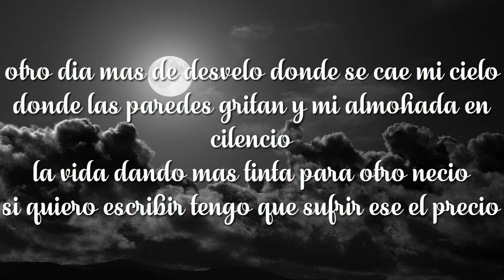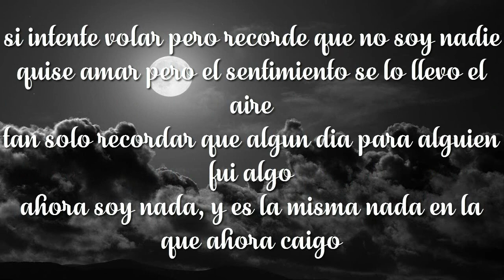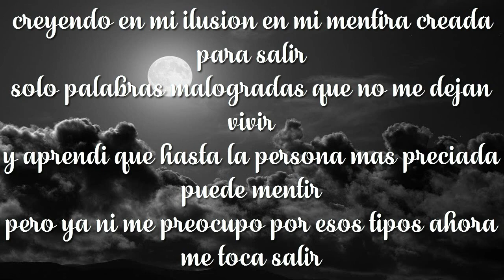Otra noche triste | Rap Depresivo | Letra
Hola a todos :3 espero que les guste este nuevo tema y si veo que gusta saco otros mas asi XD  fue hecho en 3 segundos y grabado en 2 pero la verdad que me gusto mucho como quedo

y en twiter grabado editado y renderizado

si no les gusta el contenido no insulten diganme en q puedo mejorar

IGNORAR ESTO
carrera coches velocidad split second juego castellano español krao kraoesp krao esp agente k agentek velocity black ops 2 II black ops moder warfare 2 3 gran turismo correr carreras serie accidente coque elite coque autos rapido serie coches rapidez trampas armas arma comentado comentar canal nuevo canal diseño tutoriales publico juego juegos xbox 360 720 play 2 3 4 1 one shot play station multijugador free gratis navegador call of duty mando funda tutorial plantilla velocity splitsecond españa latino coque autos m84a1 famas skorpion scar h consola ordenador capturadora hd pvr 2 hdpvr npg real dvd studio III gold logo K televisor sony vegas 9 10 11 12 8 camtasia studio packard bell intel core windows 7 8 xp vista setting brillo renderizado renderizar television televisor grabar hd videos alta calidad twitter cascos tritton internet crash bandicoot mmo multiplayer bateria clasico retro retros recreativos maquinas recreativas montages montajes dibujos dibujo sonido sonidos musica copyright usb episodio gameplays gameplay personalizar photoshop cs 4 5 counterstrike counter-strike counter strike source condition zero conditionzero condition cero condicion cero 1.6 youtube clip clips audio ruido fondo arreglar modificar solucion solucionar juegoscomentados visitas aumentar like likes dislikes hater youtubers crecer pequeño modernwarfare modern warfare instrucciones zombies zombie truco trucos atajo atajos clasicos clasico dinero cod mexico chile venezuela españa spain en vivo stream comentarista directo cod4 cod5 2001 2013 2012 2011 gamers gamer clan clanes comunidad española computer playstation special network exclusivo exclusive amazing cambiando war cambiar trilogia batalla sonido mejorar hz dgh k r a o dfh adf cap web webcam internet url hipervinculo miniatura dibujar dibujo calle bug bugs bo2 black ops II III nuevo intro presentacion disfrutar disparo matar granada duelo por equipos una en la recamara partidaza partida
minecraft, call of duty, call of duty black ops 2, happy wheels, mods de minecraft, tutoriales, como descargar un mod, fifa, dlc, battelfield 3, gameplays, Mi nueva intro, ip server spleef, Smash Bros Craft en Minecraft gameplay lets play español latino hispano castellano jugando comentado comentando minecraft spore comedia lol fail compilation ps3 xbox360 pc notch willyrex elrubiusomg el rubius omg wtf boom suscribete madafaka whats up bitch acr130 mp7 call of duty callofduty black ops 2 bo2 blackops2 modern warfare 3 hola soy german holasoygerman mw3 modernwarfare modernwarfare3 modern warfare 2 cod mine minebuild serie episodio D: capitulo 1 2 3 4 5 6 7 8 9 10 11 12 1# 2# 3# 4# 5# 6# 7# 8# 9# 10# 11# 12# xD lol funny comedia comedy english german latinoamerica america pewdiepie tobocus tsunami terremoto 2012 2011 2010 sigue ignorando esto bitch ! :D los juegos del hambre losjuegosdelhambre the bukkit games apk